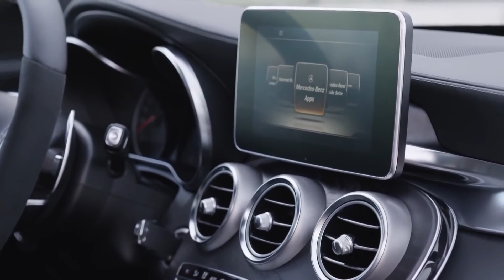Mercedes Benz C63 AMG Estate design,sport cars video, sport cars 2016,